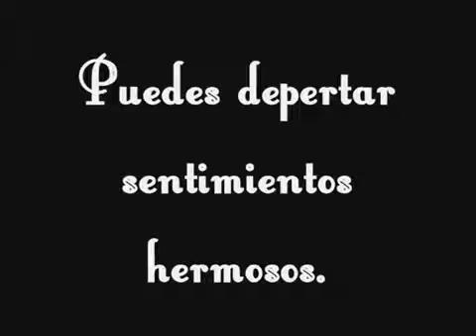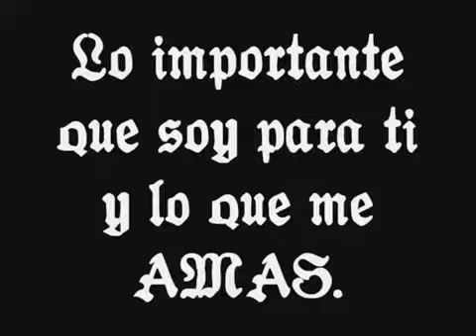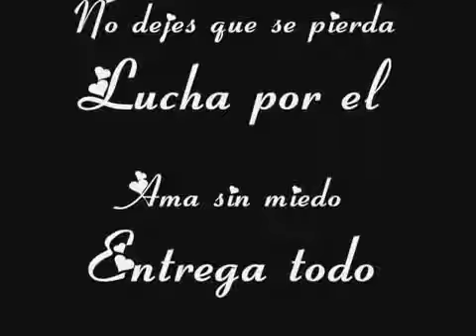Ricardo Montaner★bEsAmE lA bOcA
Musica del Recuerdo.   (Capzha)